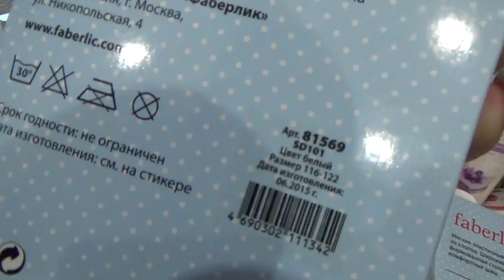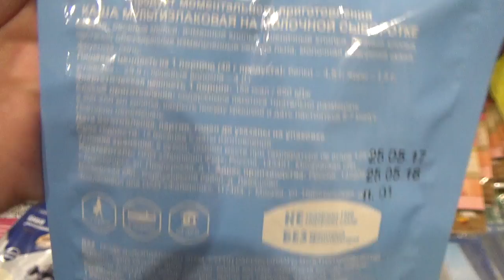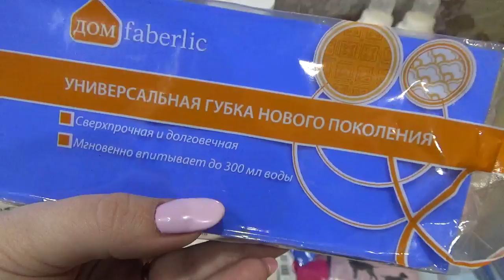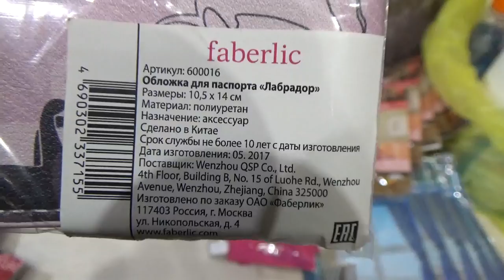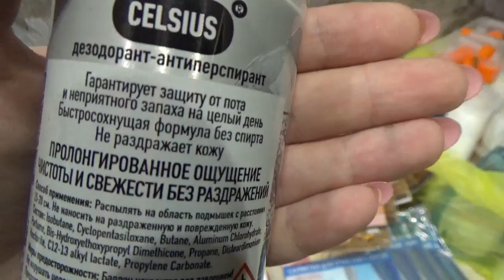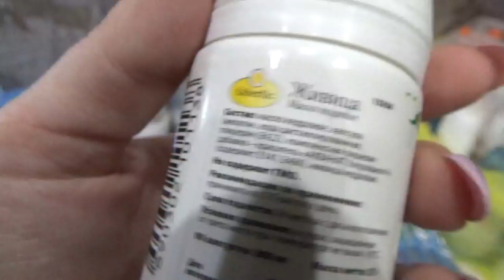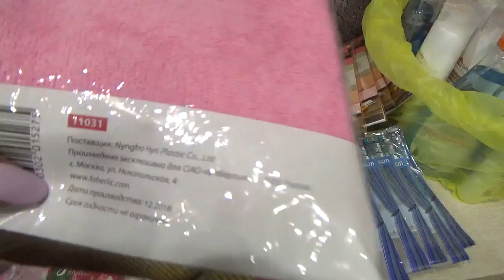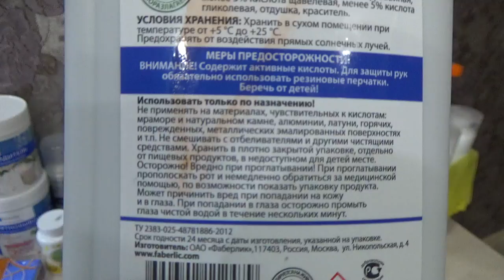Колготки. Порошок. Губки. Салфетки. Для дома. Бальзам. Дезодорант. Фаберлик Онлайн.